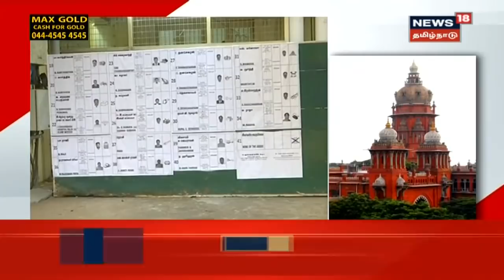Express18 News | எக்ஸ்பிரஸ் 8 விரைவுச் செய்திகள் | News18 Tamilnadu | 03.12.2019